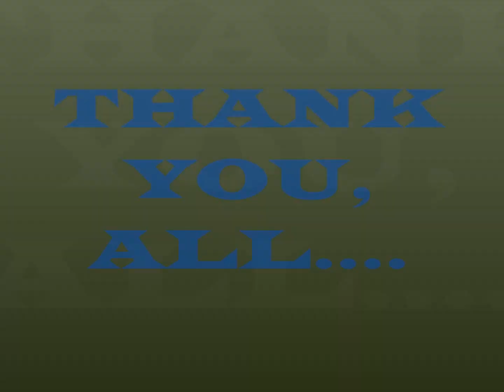,نبع الثواره في عمان(al thuwairah spring Oman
tourism attraction, al thuwarah spring,nakhal,barka,sultanate of oman,
vedeo of al thuwarah spring, oman,  best tourist place in omanجذب .أفضل مكان سياحي للزيارة.السياح